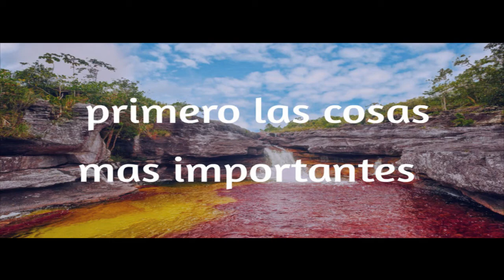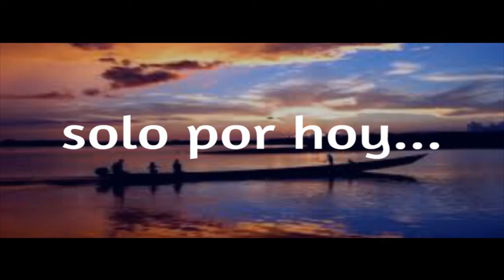Primero las cosas más importantes